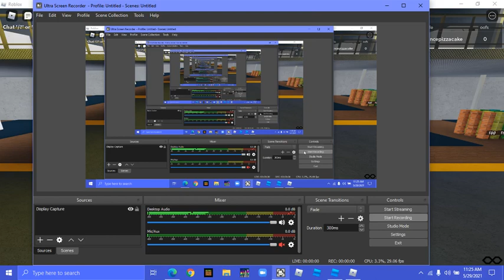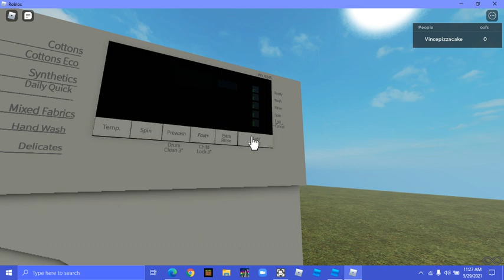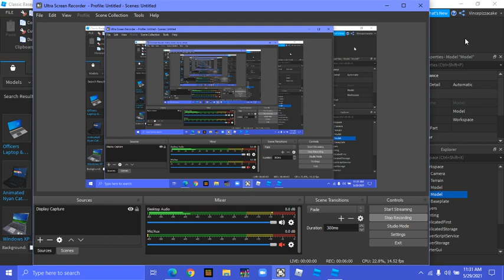washingmachine in bricks